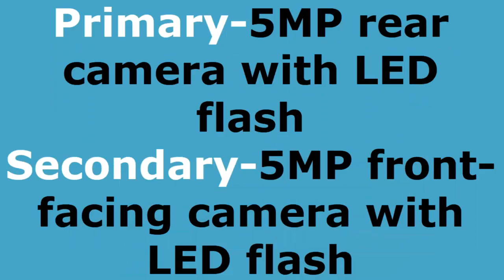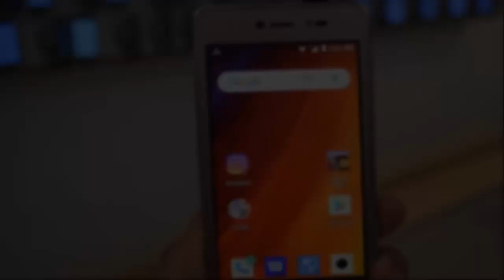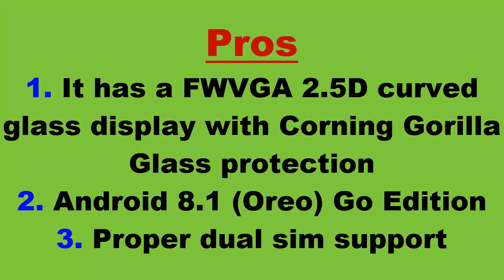Lava Z50 Android Oreo (Go edition) - Full reviews with pros & cons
Lava has launched Z50, the first Android Oreo (Go edition) smartphone to launch in the country. It was introduced last month. Apart from the Android Go edition features for smooth performance, it has Bokeh mode and an LED flash for both front and rear cameras. It also offers search in 10 major Indian languages (including Hindi) besides enabling search for images, weather and also translate from search home screen.Airtel already announced its partnership with Google to bring low-cost smartphones powered by Android Oreo (Go edition) to the Indian market under Airtel’s ‘Mera Pehla Smartphone’ program. This phone is available at an effective price of Rs. 2400 after Rs. 2000 cashback.The Lava Z50 comes in Black and Gold colors, is priced at Rs. 4400 (MOP) and will be available from Flipkart, Amazon and Snapdeal online as well as over 100,000 retail stores across India. It is backed by a 2-year warranty and comes with cashback offer of Rs. 2000 from Airtel.